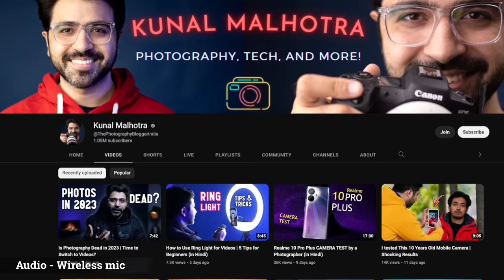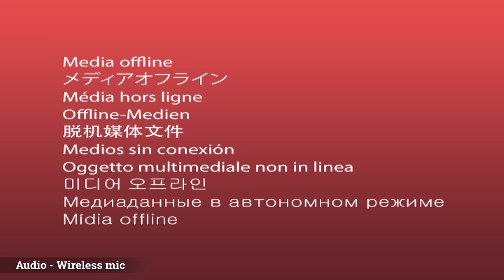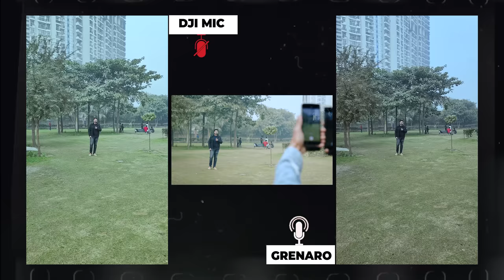Best Microphone to shoot YouTube Videos with Mobile | Buying Guide 2023